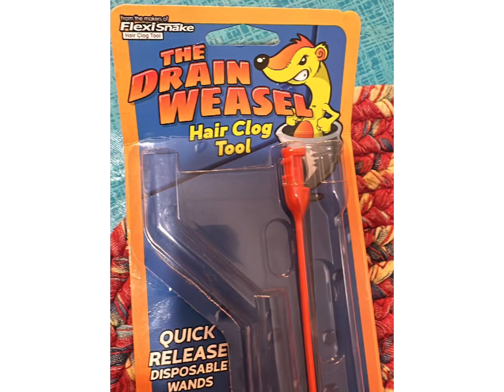How to unclog a bathtub drain